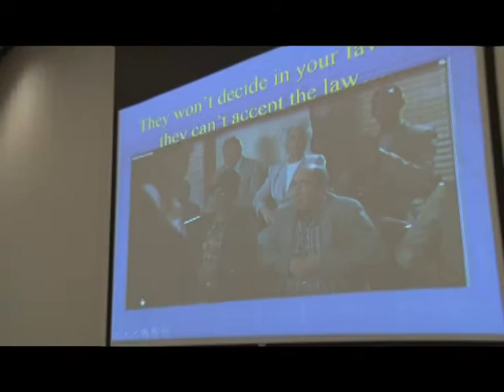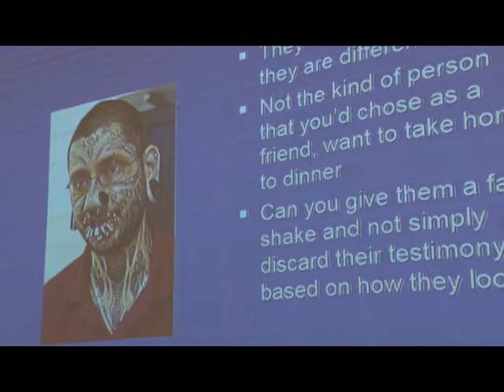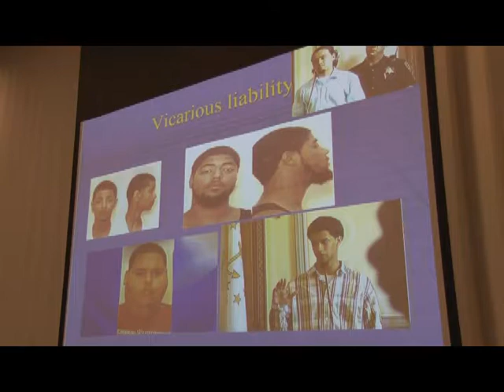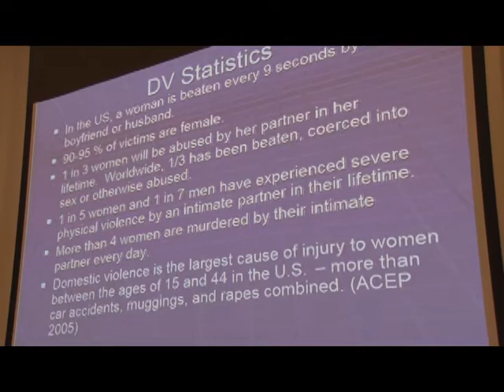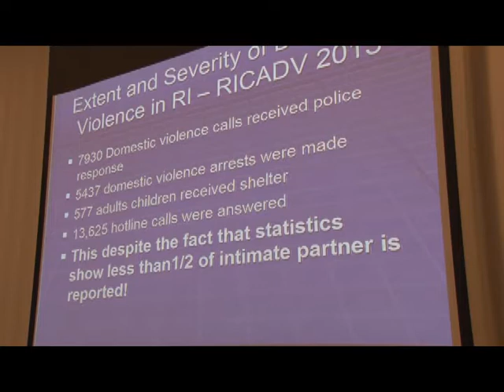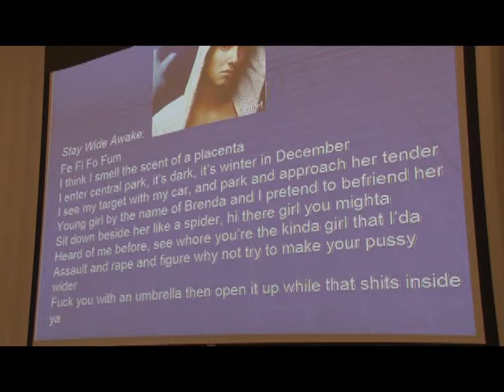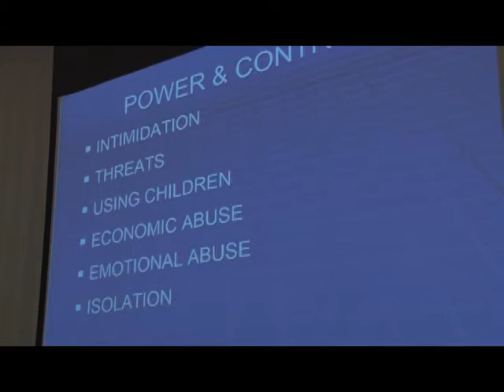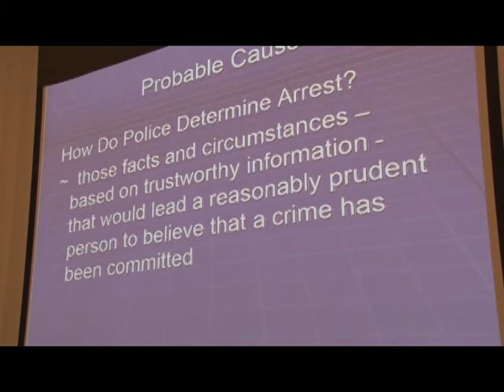Criminal Justice Guest Speaker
Stacey Veroni, Chief of Criminal Division in RI Attorney General's Office